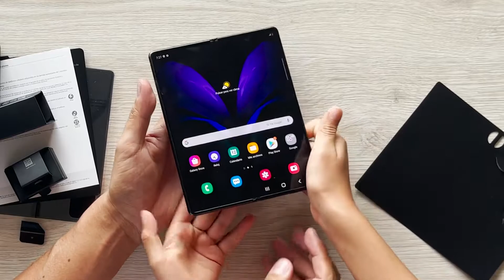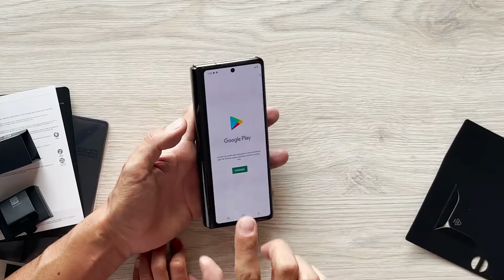SAMSUNG GALAXY Z FOLD 2: Unboxing En Español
Un plegable de Samsung que llegó recientemente a Colombia. ¿Qué tal?

✔️ HUAWEI APP GALLERY: Te Enseño Cómo Descargar Apps al MATE 30 PRO sin Servicios de Google!